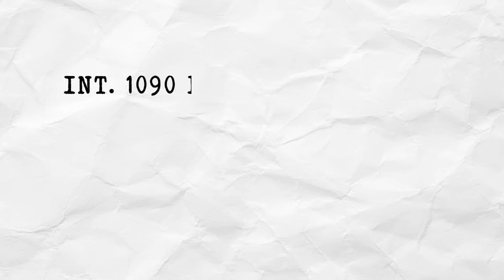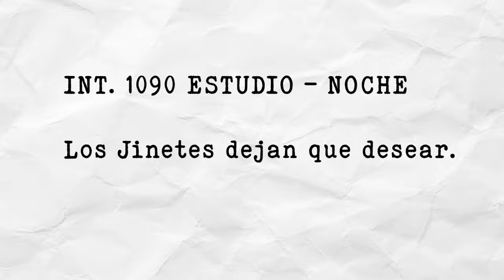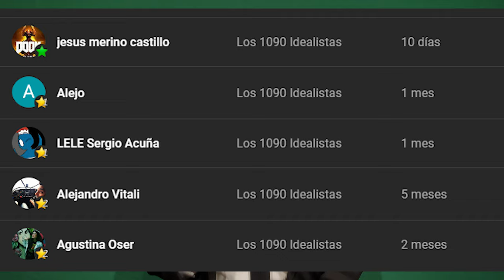🟧 ¿Hicieron justicia con los jinetes de dragón?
Nos acercamos al final de La Casa del Dragón, y finalmente llegaron los jinetes de dragón (o las semillas de dragón, como se los conoce en el libro), y los problemas de adaptación del libro a la televisión siguen creciendo y creciendo y creciendo.